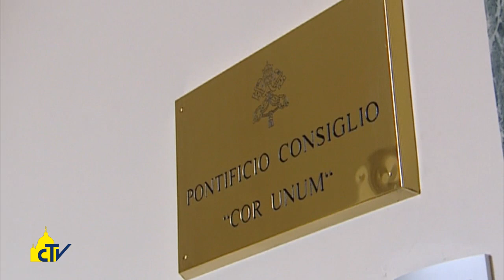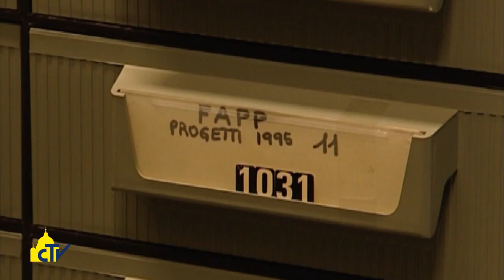Vatican Magazine "La ricostruzione in Ecuador" 15.07.2016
A due mesi dal terribile terremoto che ha colpito il Paese sudamericano, il sottosegretario del Pontificio Consiglio Cor Unum si è fatto prossimo alla popolazione, visitando diverse diocesi e mettendo a fuoco i passi da compiere.